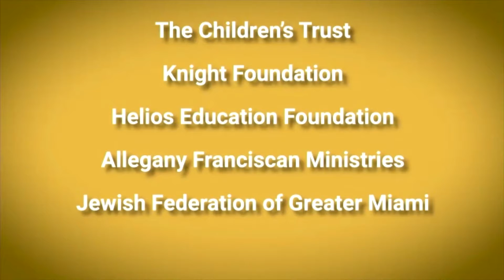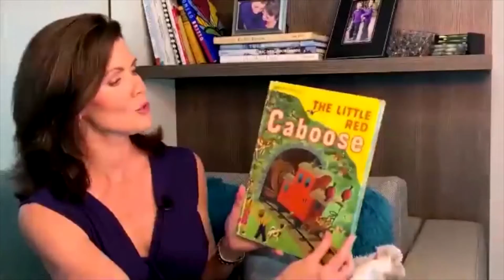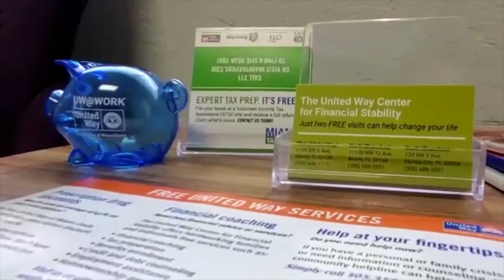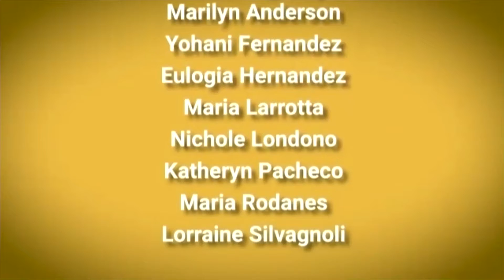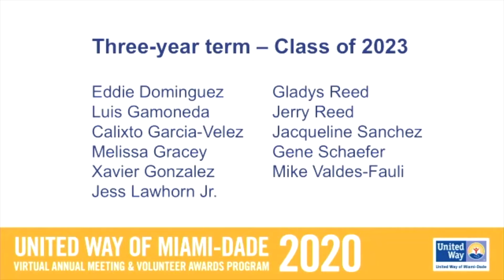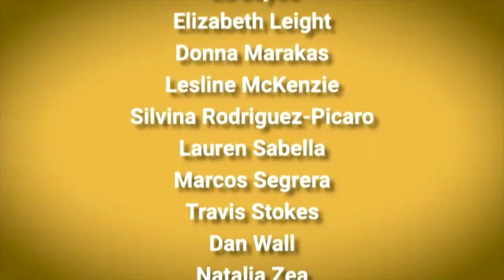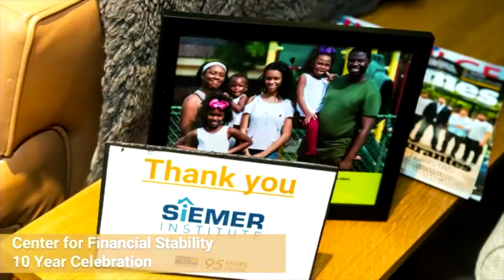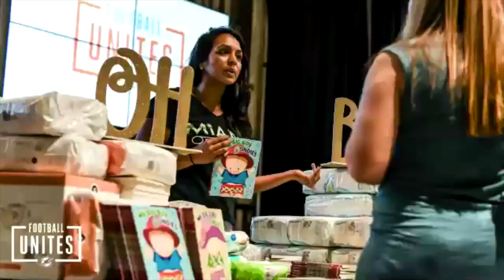United Way of Miami-Dade Virtual Annual Meeting & Volunteer Awards Program 2020